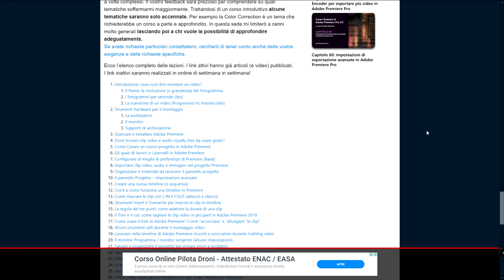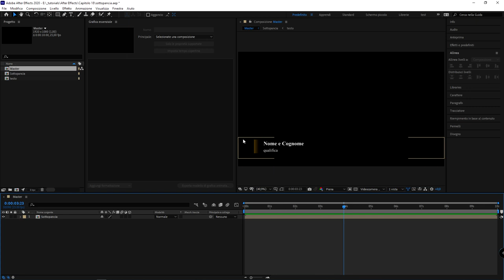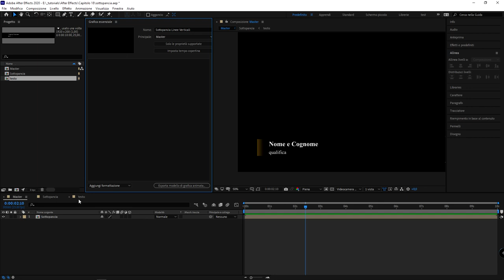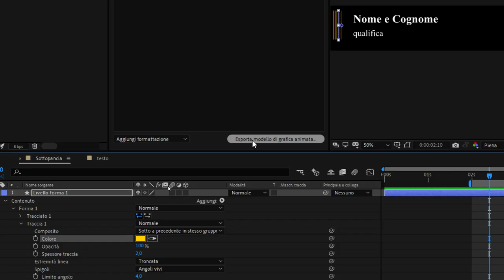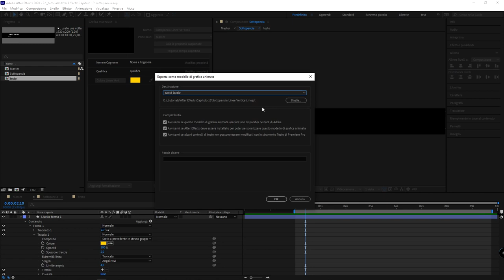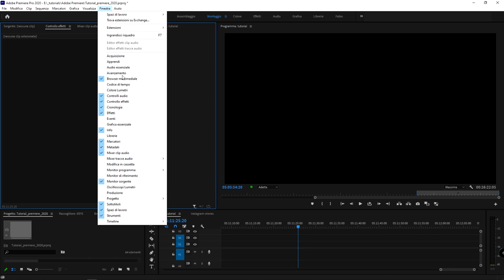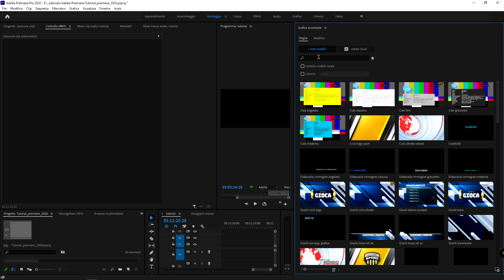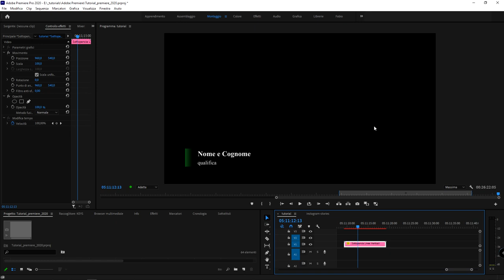#27 - Integrazione fra Adobe After Effects e Adobe Premiere Pro: la grafica essenziale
Corso base di Adobe After Effects: in questo video tutorial parleremo dell'integrazione fra Adobe After Effects e Adobe Premiere Pro. Impareremo come usare la grafica essenziale per creare template animati modificabili in Premiere Pro